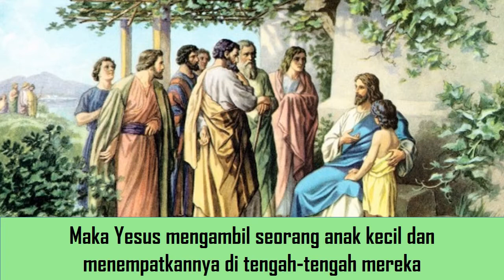KATEKESE ANAK MINGGU BIASA XXV: Siapa yang terbesar diantara para murid?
mengajak anak untuk tidak bersikap sombong
mengajak anak untuk mau dan berani mengakui kehebatan orang lain
mengajak anak untuk redah hati dan mau mendengarkan